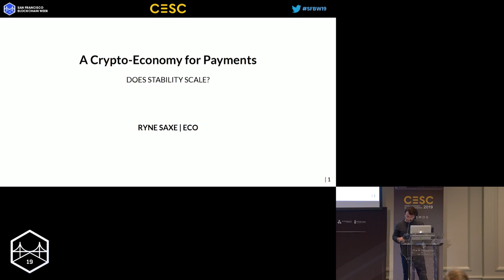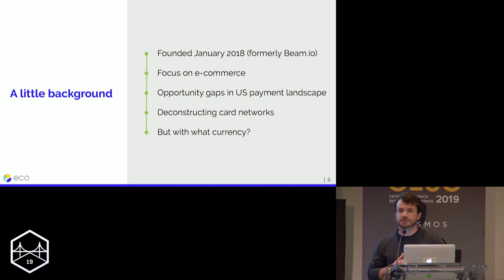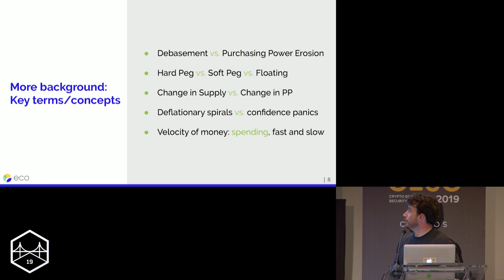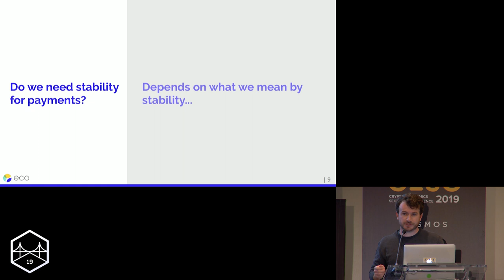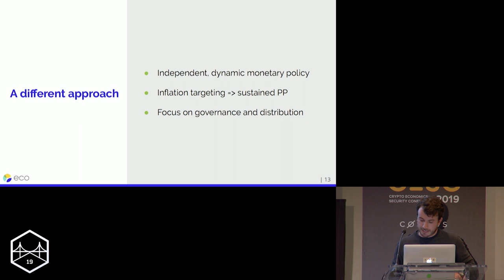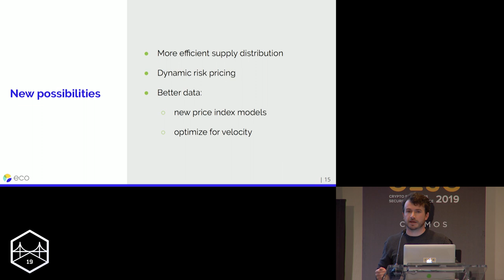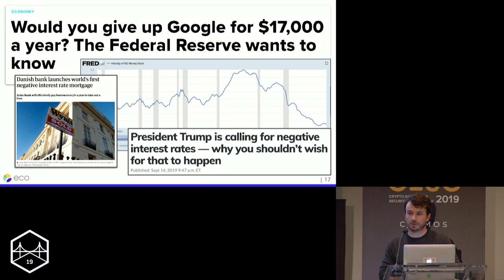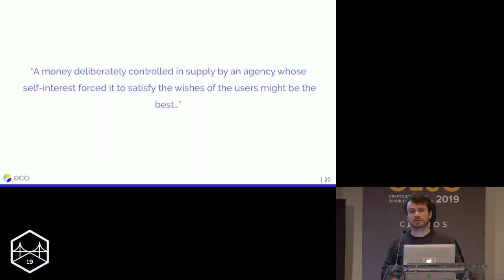SFBW19 - A Crypto economy for Payments Does Stability Scale - Ryne Saxe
SFBW19 - A Crypto economy for Payments  Does Stability Scale

Speaker:
Ryne Saxe, Eco

"A money deliberately controlled in supply by an agency whose self-interest forced it to satisfy the wishes of the users might be the best..."